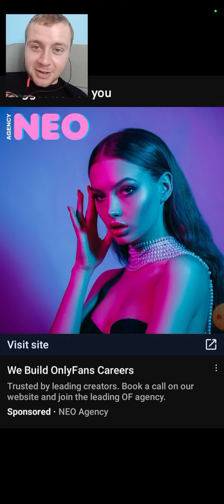YouTube Is Promoting ØnlyFans Creators!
In the day in the life of a YouTuber, one must find something strange.